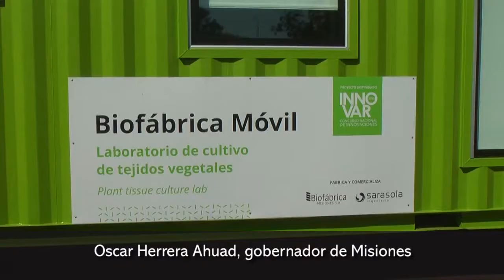Ministro de Ambiente de Nación visitó la Biofábrica